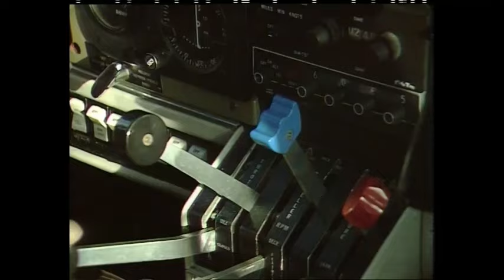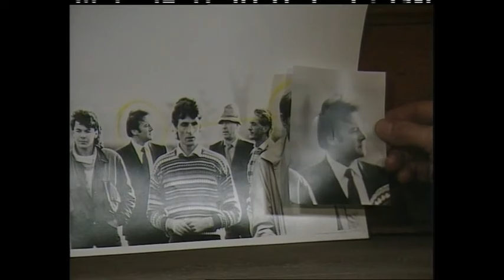Travelling Man (1985) Series 2, Ep6 "Blow-Up" (with Peter Capaldi) TV Crime Thriller - Narrowboat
(Peter Capaldi spotters go to 6:48 )
Lomax is coming closer to the man who framed him. A Fleet Street hack thinks he may be able to help, but most assistance comes from Lomax's girlfriend, Maureen, who gives him the name 'Len Martin', but Martin remains one step ahead.

Brief appearance by Peter Capaldi as John, a potential source Max can press for information.  He’s somewhat shady – he indicates that his intel comes with a price tag firmly attached – but mostly harmless.  Apparently, his mother never told him that successful crooks have to be bright.

Not much to say.  Small role without too characterization.  His best scene is probably when he and Max have words in a pub, and he shows off his lack of criminal mastermindedness. It’s interesting to see the types of bit roles famous actors had at the start of their careers.  I wonder if directors speculate as to which of their one-shot day-players are going to “make it.”  Did the director of “Blow-Up” have any inkling that this energetic, gangly kid had an Academy Award, a BAFTA, and a [Doctor] Who regeneration in his future?

Okay, so I spent a good chunk of Capaldi's first scene trying to work out his accent.  Granted, I was thrown off the scent because a couple of Welsh characters appear shortly before his in a similar locale, but it’s still pretty uneven.  Eventually though, it settles into what basically sounds like RP.

First broadcast 8th October 1985.